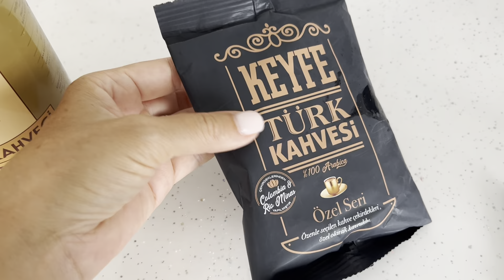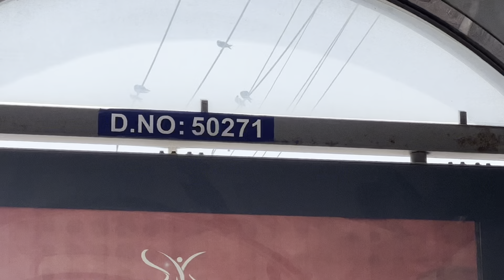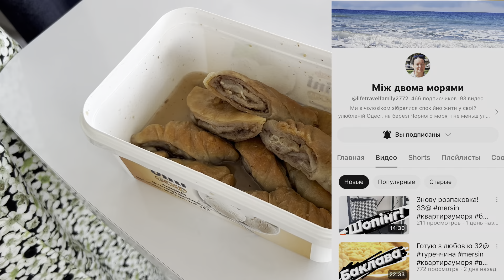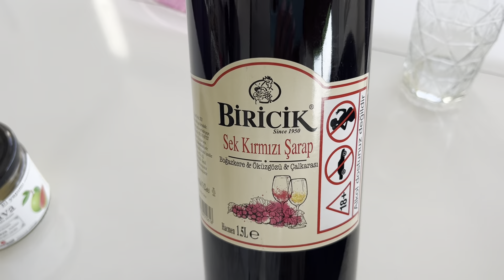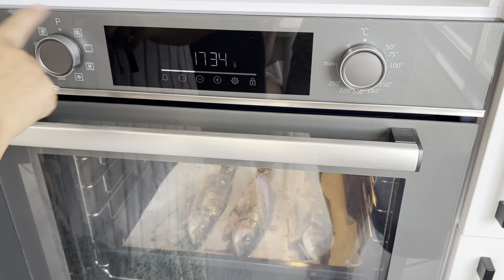241❤️ПРО ДОКУМЕНТЫ ДЛЯ ДОГОВОРА НА ВОДУ /У МЕНЯ ГОСТИ/КУЛИНАРНЫЙ ВЛОГ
Меня зовут Светлана. В 2022 году я с дочкой Марусей и Йорком переехали из Эстонии жить в Турцию 🇹🇷 Город для жизни выбрала Мерсин ❤️ На моём канале Вы увидите нашу реальную жизнь ✌️